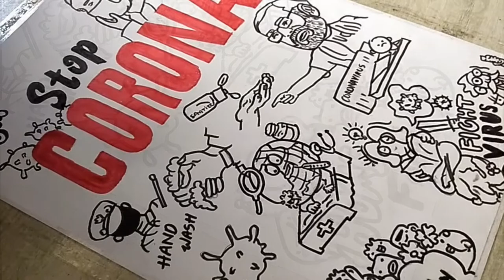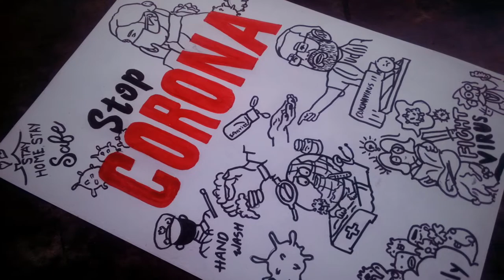Doodling - Stop Corona | Vansh Soni Arts | #46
Stay Home
Stay Safe